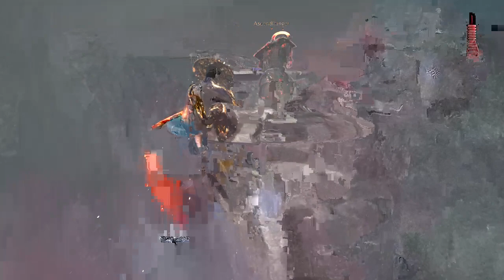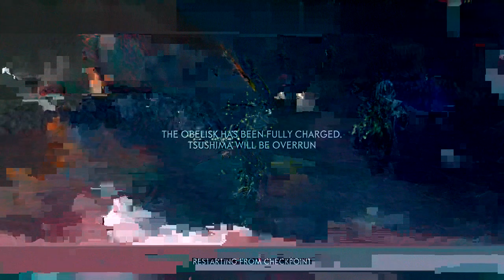Legends Of Tsushima the tale of Iyo